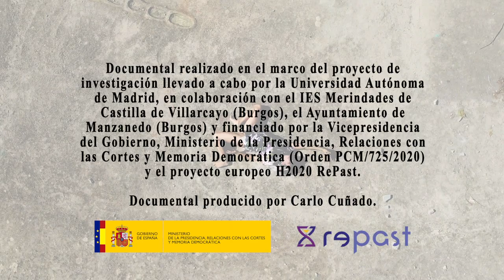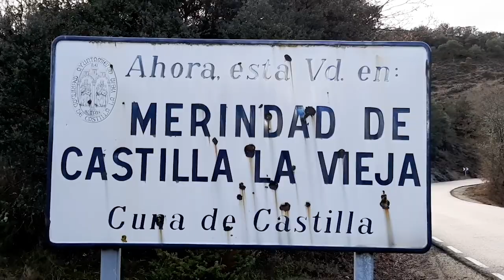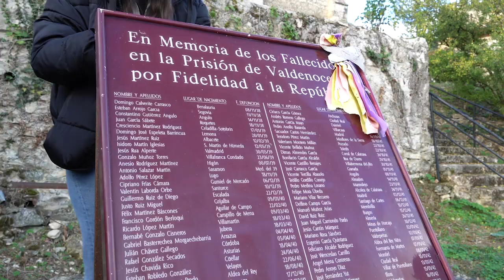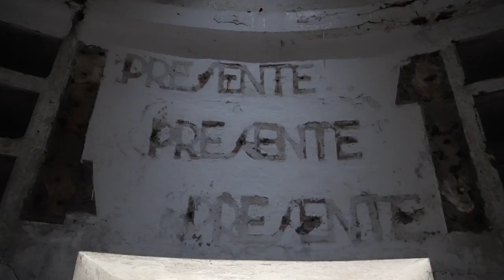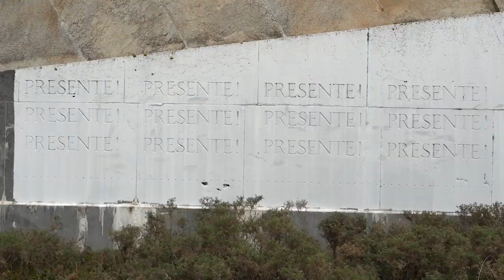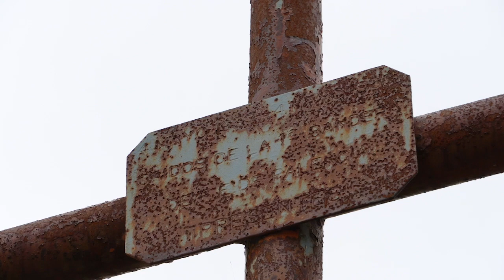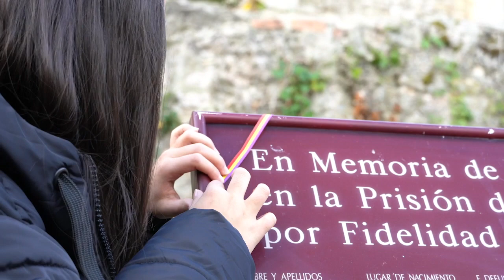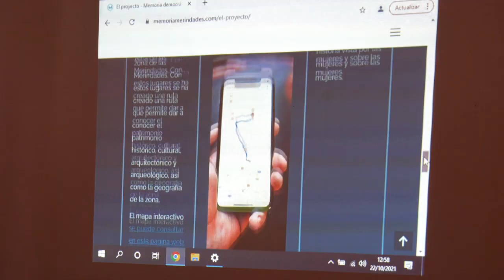DOCUMENTAL sobre la Memoria Histórica en Las Merindades (Burgos)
Documental realizado en el marco del proyecto de investigación llevado a cabo por la Universidad Autónoma de Madrid, en colaboración con el IES Merindades de Castilla de Villarcayo (Burgos), el Ayuntamiento de Manzanedo (Burgos) y financiado por la Vicepresidencia del Gobierno, Ministerio de la Presidencia, Relaciones con las Cortes y Memoria Democrática (Orden PCM/725/2020) y el proyecto europeo H2020 RePast.

Documental producido po Carlo Cuñado.